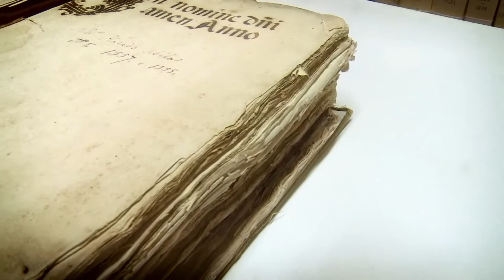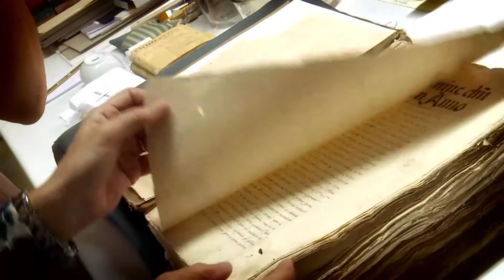Kultema - Mill-Arkivji Notarili [30 ta' April 2015]